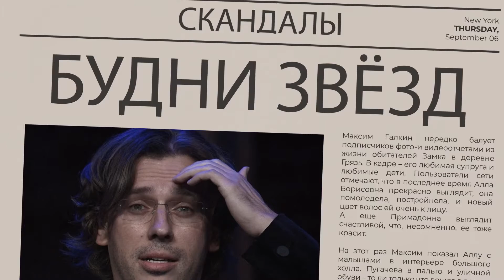«Это порносайт!»: Россиян шокировали откровенные фото Бузовой